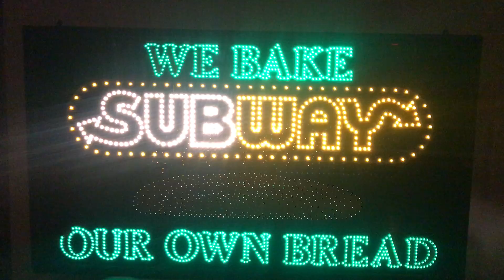Subway Fiber Optics Sign